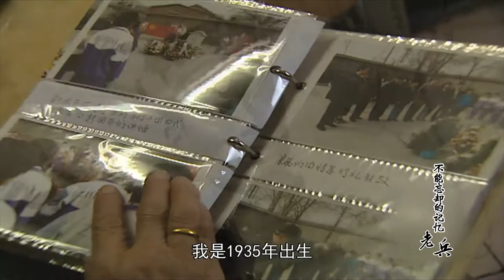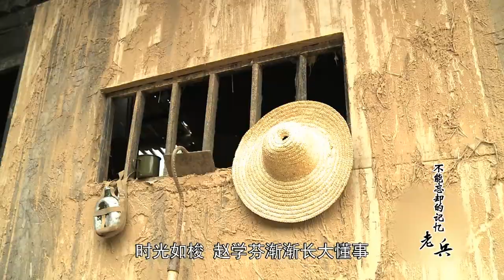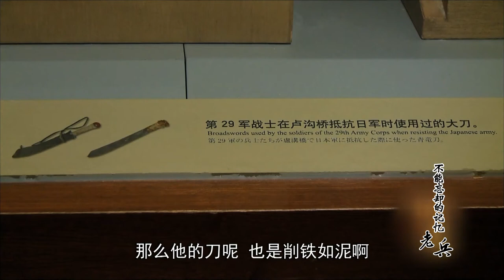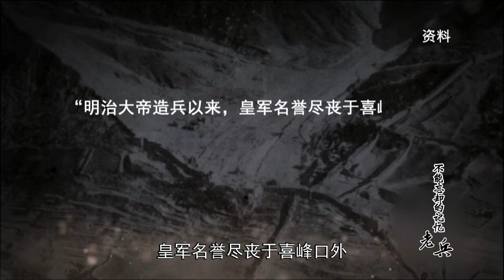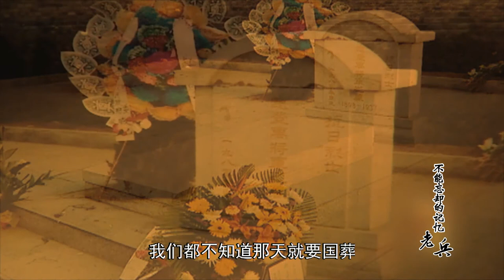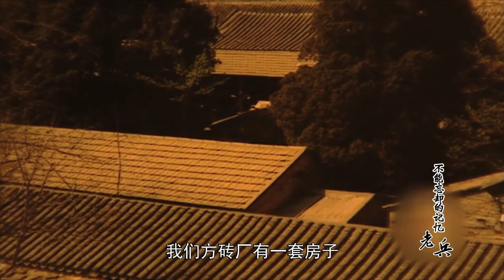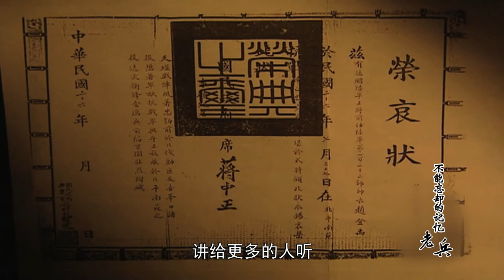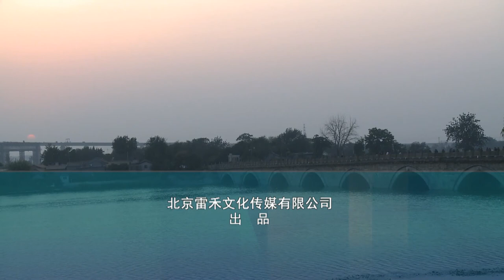我的父亲赵登禹——赵学芬